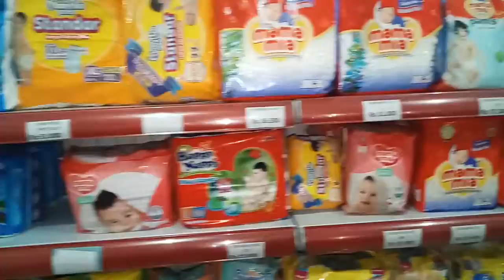"SUPERMARKET NADINE" (Jl.Veteran Bugul Lor - PASURUAN - Di Doakan GUS SOFI Paling Barokah & Laris)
ASKUM

MTI
MAJELIS TA'LIM ISLAMIYAH
( Majelis Yatim & Umum )
Jl.Veteran 93 Bugul Lor
PASURUAN - JATIM

PIMP. GUS SOFI BIN
KH.ABDULLAH THOYYIB
( Ulama Pasuruan - Jatim )